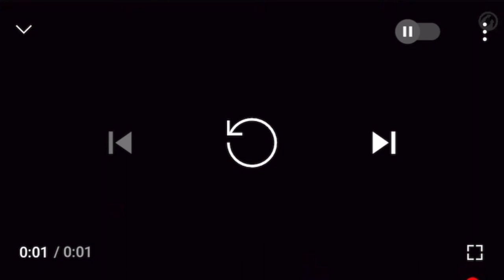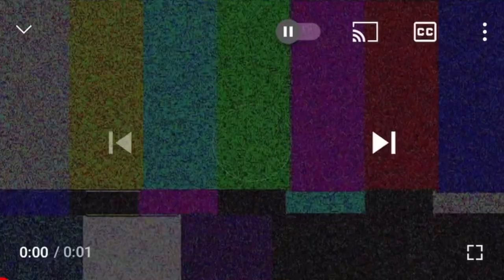PUTTING FIREWORKS UNDER THE TOILET SEAT PRANK ON FIANCE | IT WENT BAD! | REACTION VIDEO